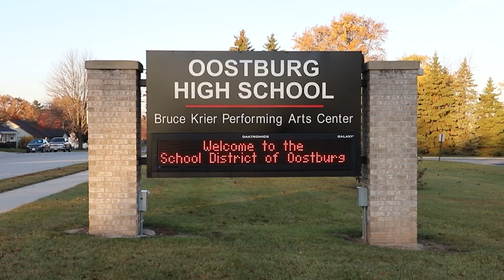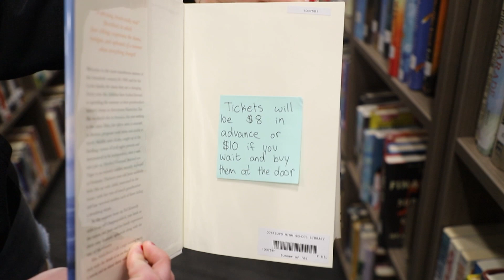OHS Student News 1-27-23